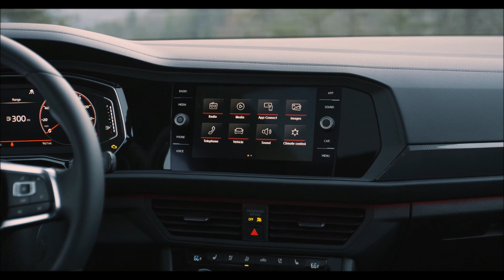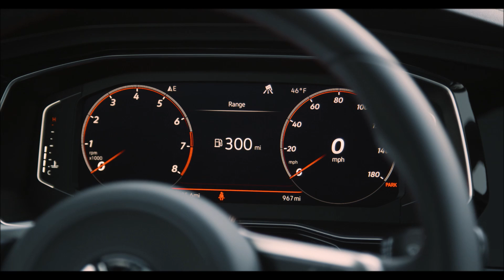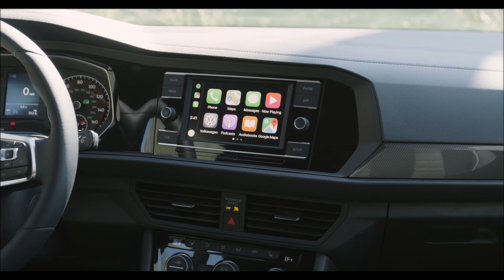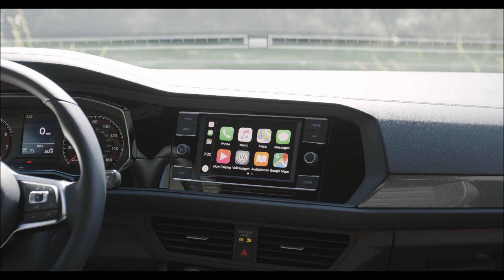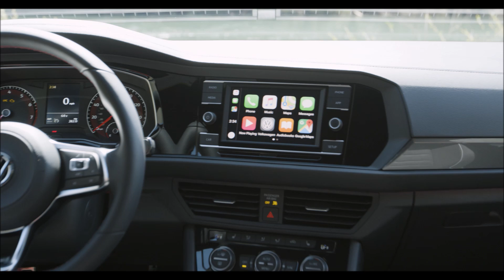Novo Jetta 2.0 TSI 2020 chega ao Brasil este ano importado do México